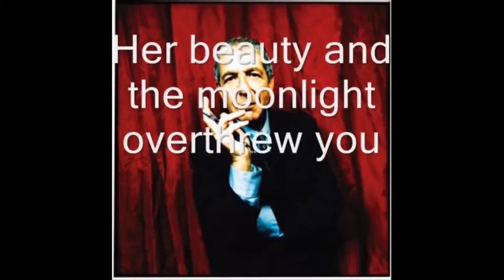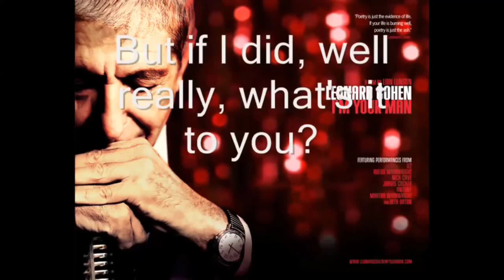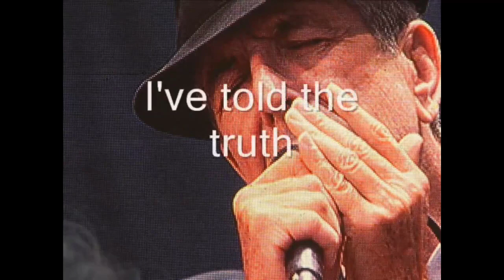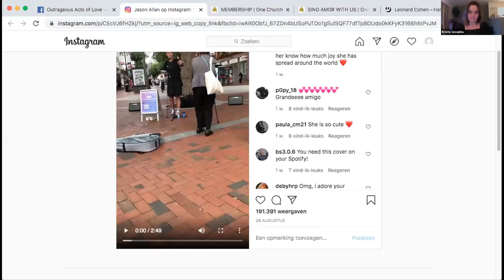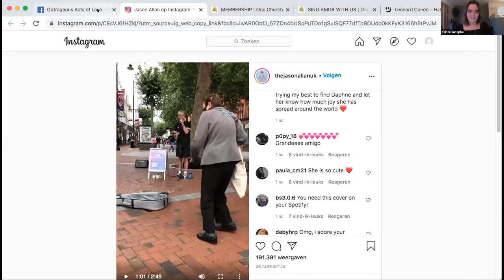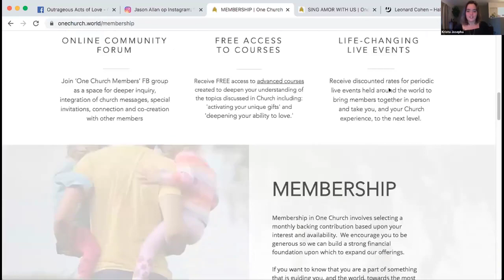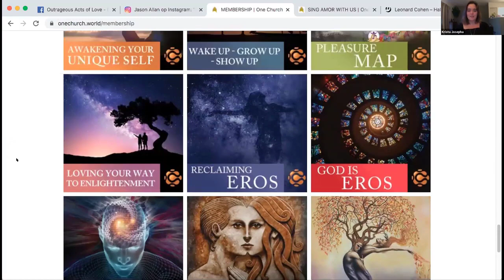Ep. 204 Sept. 6, 2020 Heroes Are the Early Adopters of Homo Amor: A Forever Commitment to Kosmos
THIS WEEK’S EVOLUTIONARY LOVE CODE:
“The God you don’t believe in does not exist.
God is not only as She has been described by the great traditions - the Infinity of Power - but, more profoundly, the Infinity of Intimacy.
God is the Infinity of Intimacy desiring finitude.
Prayer is intimate communion between the Divine and human.
It is true that human beings participate in divinity. This is the first person of the Divine that lives as us.
It is no less true that we are held by divinity in every moment. Every time we fall, we fall into She. This is the second person of the Divine.
Prayer is intimate communion between the Infinity of Intimacy and the intimacy of finitude.
Finally, Divinity is the force of Eros always seeking deeper coherence and wider intimacies, from quarks to culture and beyond. This is the third person of divinity.” - Dr. Marc Gafni

One Church is a weekly, interactive, online  broadcast that includes rich, spiritually activating, transformational content, group prayer and encouragement to live love as religion.

In One Church: Many Paths, One Mountain (formerly Church of Evolutionary Love), we are connected, we are whole and we are expressions of the entire process of creation who are activating a new humanity, we are awakening as a new species… Homo amor - the fulfillment of Homo sapiens!

Everyone at One Church: Many Paths, One Mountain wants to thank all of YOU pioneering souls who are saying YES to participating in the evolution of love with us.

Join us for our LIVE broadcasts, every Sunday at 10am Pacific, 1pm Eastern, 7pm Central European.